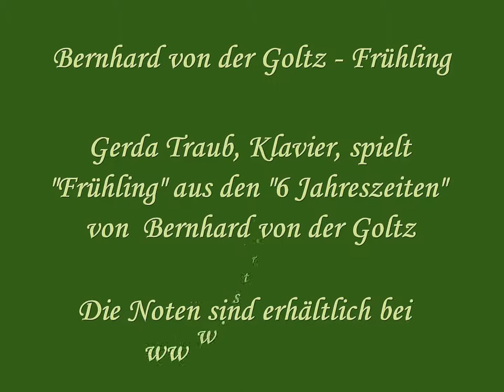Bernhard von der Goltz - Frühling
Gerda Traub, Klavier, spielt "Frühling" aus den "6 Jahreszeiten" von Bernhard von der Goltz.